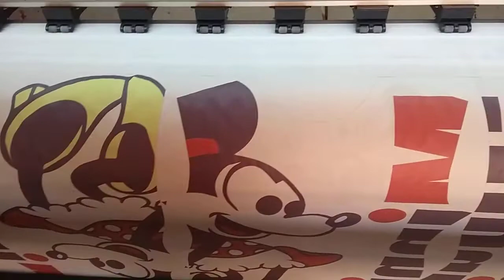1800mm Sublimation printer with 2 Epson XP600/DX11